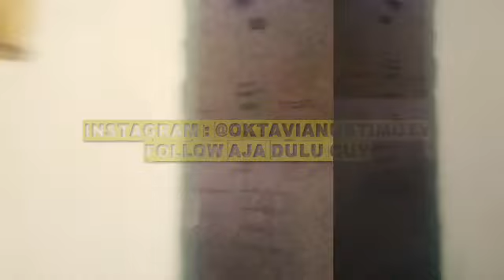EDUKADET SEBENERNYAH BELANJA O.L ITU AMAN 👍🐣 OLANG YG BARU BELI CHANNEL GUA 1 TRILIUN RUPEE. BENERAN